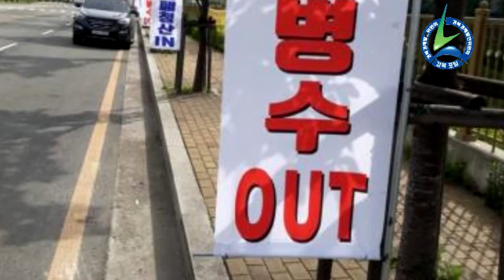부산시장 자유한국당 서병수후보 비방깃발수십개설치 경찰수사착수 부산시청 부산강서경찰서 정진규서장 오광택회장 경북경제발전위원회 경북포털 피폴tv 김애리기자 이동재위원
부산의 한 도로변에 부산시장 선거에 출마한 자유한국당 서병수 후보를 비방하는 내용이 담긴 깃발 수십 개가 설치돼 경찰이 수사에 나섰다.

30일 부산 강서경찰서에 따르면 지난 29일 오전 10시쯤 강서구 생곡마을 진입도로변에 서 후보를 비방하는 문구가 담긴 깃발 22개가 나란히 설치됐다는 신고가 경찰에 접수됐다.
깃발에는 ‘서병수 OUT, 적폐청산 IN’ 등의 문구가 담겨있었다.

경찰은 현장 주변의 CCTV 등을 확보해 분석 중에 있으며 이같은 비방물을 설치하면 공직선거법 위반으로 처벌될 수 있다고 전했다.